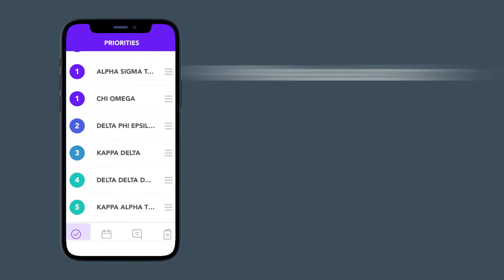PNM Companion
Imagine a world where you can send messages to PNMs, have them enter their selections without waiting in line, and provide recruitment training and videos with just a few clicks.

That world exists, because PNM Companion is here. Manage a faster, more reliable and better user experience for potential new members as they navigate recruitment with the PNM Companion app--a new add-on to our CampusDirector™ recruitment technology.

Code:  MELIEELJQBG88TQZ